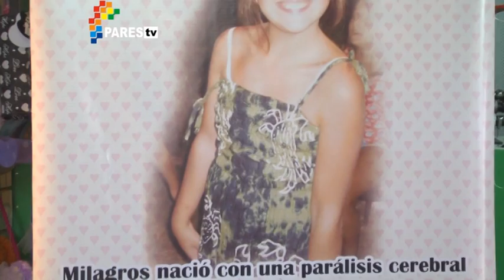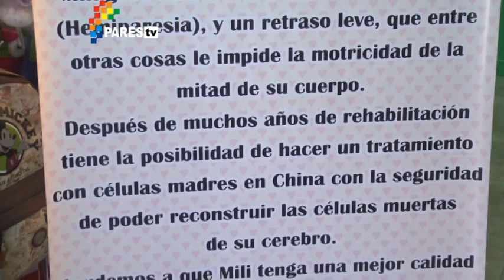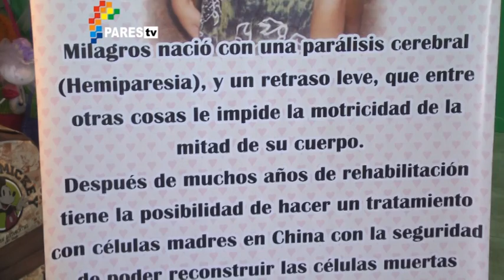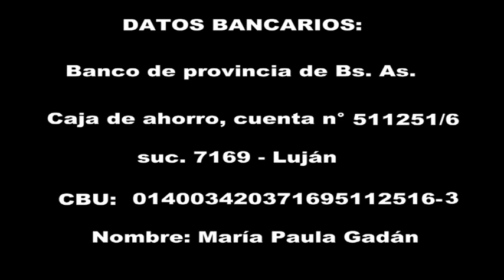Ayudemos a Mili (1)